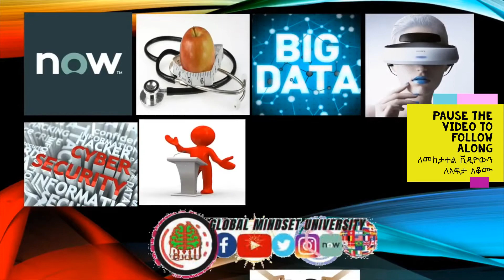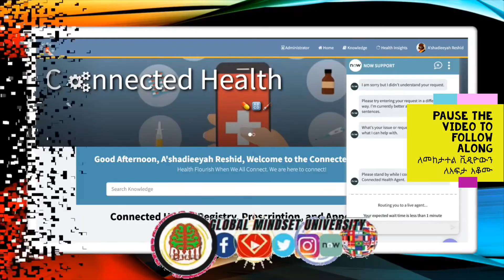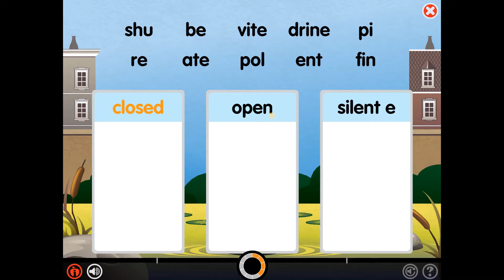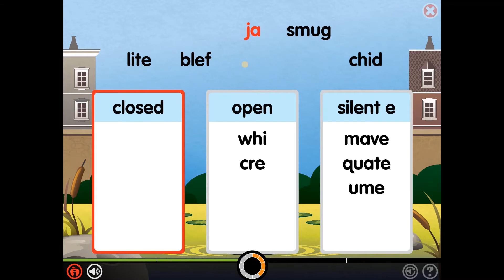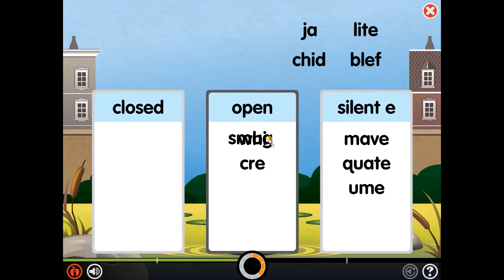Lexia Core 5 level 10 | How to write Multi Syllable Word? Identifying multi syllable words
Viral video for kids reading improvement. This episode is about multi-syllable words.
Lexia Core5 is a learning platform providing differentiated literacy instruction for students of all abilities in grades pre-K–5.
Lexia Core 5 - Level 7 Completion!!